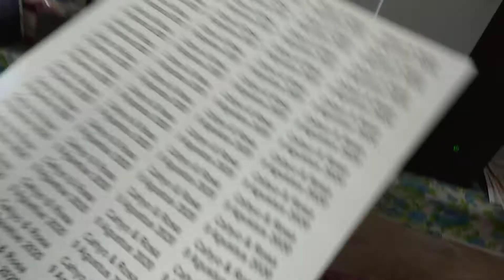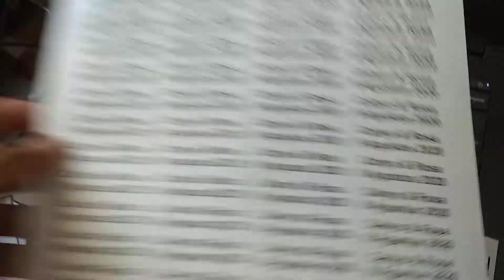MESIN HP JUGA BISA CETAK DECAL | AR ROZAN GALLERY